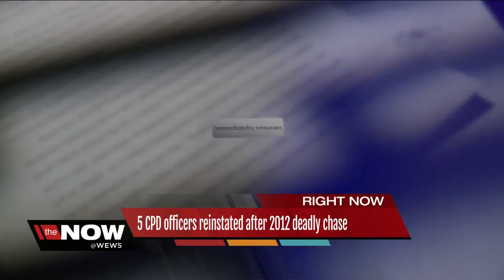Cleveland police reinstate five officers involved in deadly 2012 chase, shooting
Five out of the six officers fired for a November 2012 chase and shooting that ended in deaths of two unarmed suspects have been reinstated by Cleveland police.